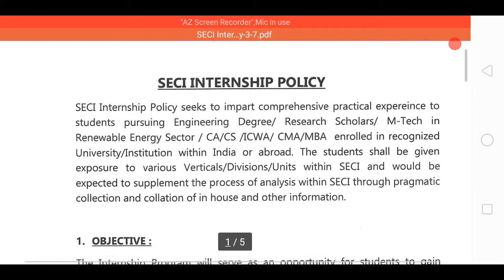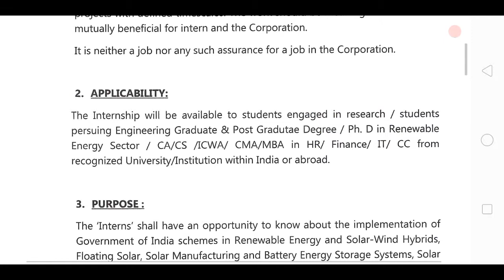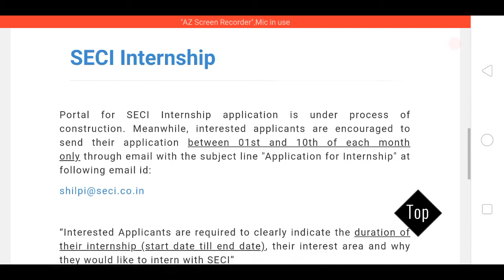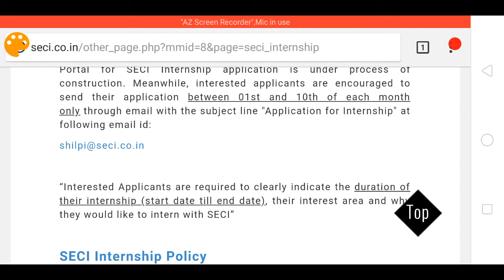Solar Energy Corporation Of India Limited Internship ||B.E/B.Tech/M.E/M.Tech || By Student Desk